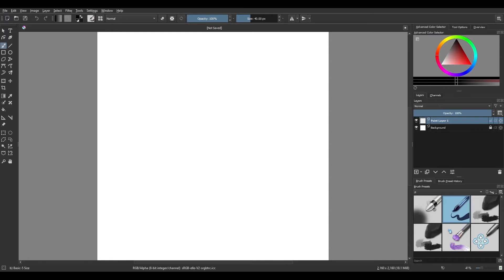very quick sketch 8